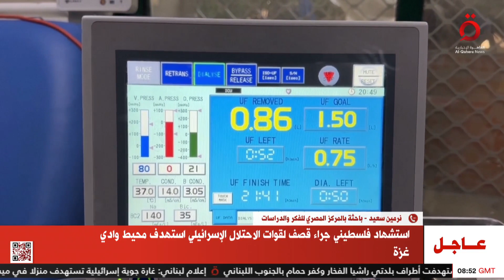ما الذي يُريده الاحتلال الإسرائيلي من دخوله إلى الجنوب؟.. نرمين سعيد تُجيب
ما الذي يُريده الاحتلال الإسرائيلي من دخوله إلى الجنوب؟.. نرمين سعيد باحث بالمركز المصري للفكر والدراسات

14/5/2024